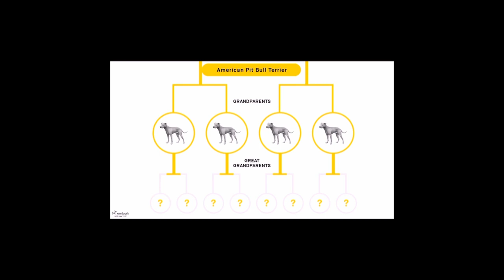I BOUGHT A PIT-BULL PUPPY FROM CRAIGSLIST/ EMBARK REVIEW 🐾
500 DOLLA PUPPY DID WE GET SCAMMED ?! 🤔